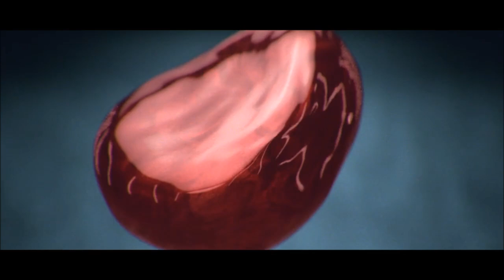(2024 Summer SP) (USA) 2017 Lexus Golden Oppurtunity Commercial 01